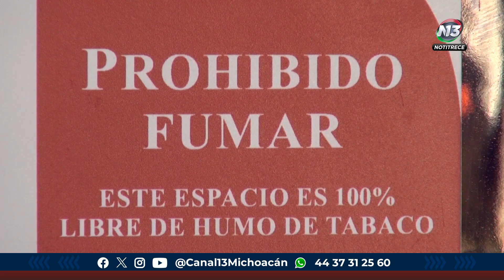Diciembre Mes Permisivo En El Consumo De Bebidas Alcohólicas Y Tabaco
Estatal | 🔴 Diciembre es el mes más permisivo en el consumo de bebidasalcohólicas y tabaco en los niños y adolescentes por parte de los padres de familia, situación qué los pone en riesgo, aseguró el Doctor Carlos Bravo Pantoja.